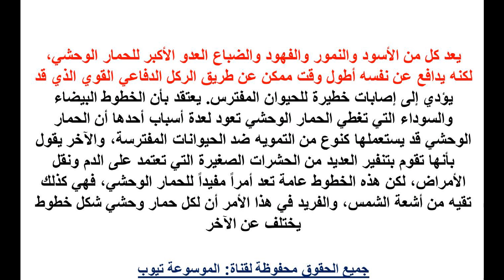الحمار الوحشى تعرف الان لماذا حمار الوحش مخطط تعرف الان على معلومات لا تعرفها عن الحمار الوحشى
الحمار الوحشى تعرف الان لماذا حمار الوحش مخطط تعرف الان على معلومات لا تعرفها عن الحمار الوحشى تعرف اكثر الان من خلال الفيديو واحصل على المعلومات كاملة تعرف الان